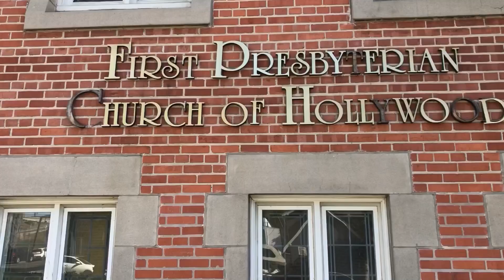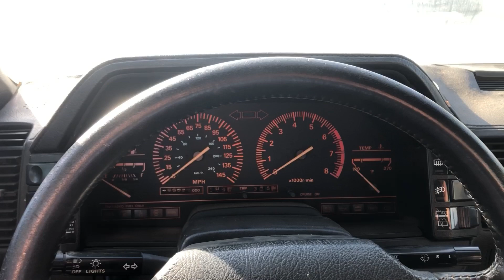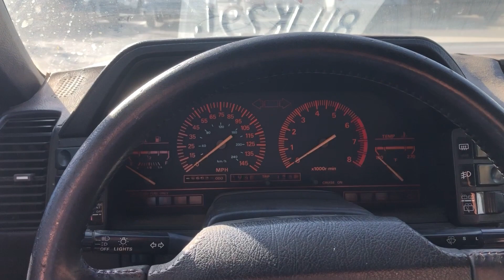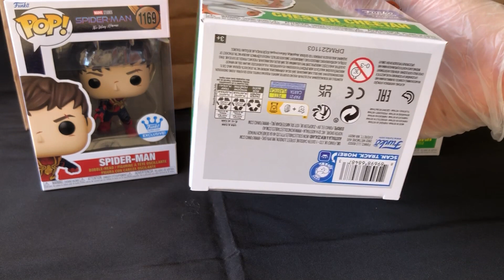Funko Hollywood Pop Hunting | Chester Cheetah Chase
Today I went down to Funko Hollywood to try my luck for the Chester cheetah funko Hollywood exclusive chase. Wish me luck, I hope you enjoy the video and the OOB comparisons. Have a wonderful day. :)